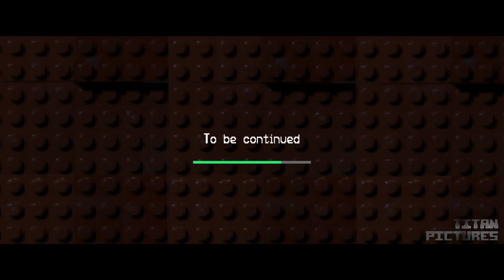Lego Minecraft Survival 23